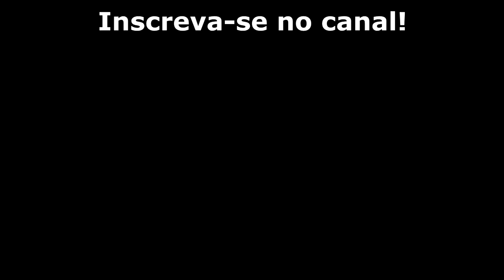Penteado Infantil tiara de cabelo com liguinhas e piranhinhas